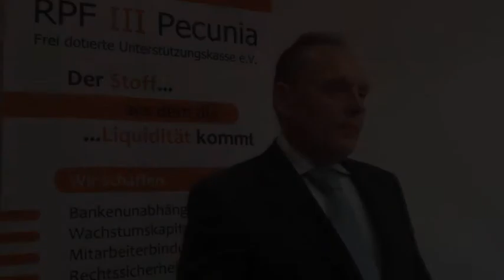Wertschöpfung als Beitrag zur Zukunftsfähigkeit / Krisenfestigkeit / Überlebensfähigkeit